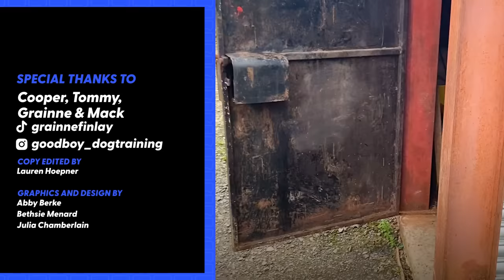Grandpa Brings His 200-Pound Dog Everywhere | The Dodo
Grandpa brings his 200-pound dog everywhere, even the local bar — until his family stages an intervention...

To keep up with Cooper, Tommy, Grainne, and the rest of her family, follow her on TikTok